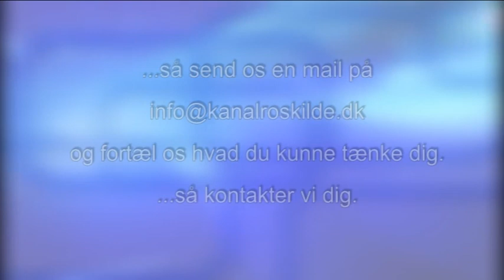Stauder som hobby